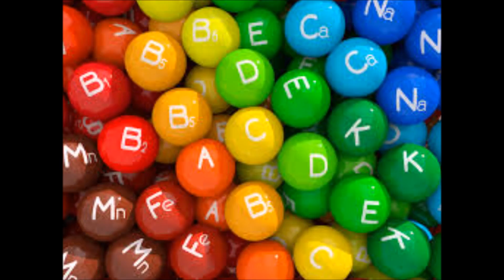Portakal - Meyve ye meyve ye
meyvelerle süslü eglenceli cocuk sarkisi
sözler tarafimdan uyarlandi,eklendi ve en son videodaki hale geldi :)
- Dimples D-Sucker Dj remake
meyvelerle saglikli olmayi öğreniyorum
müzik kaynak : Sucker DJ (Karaoke Version) -
Originally Performed By Dimples D